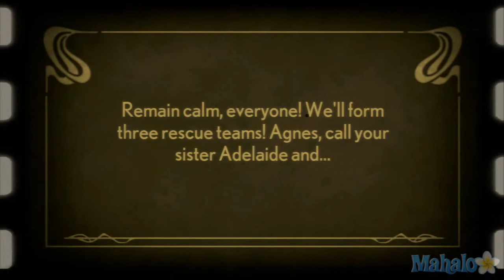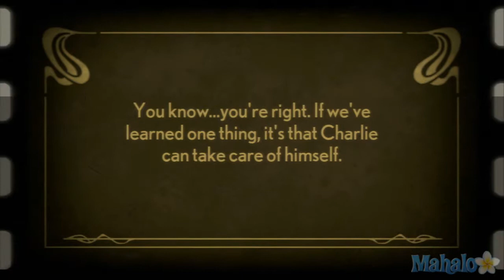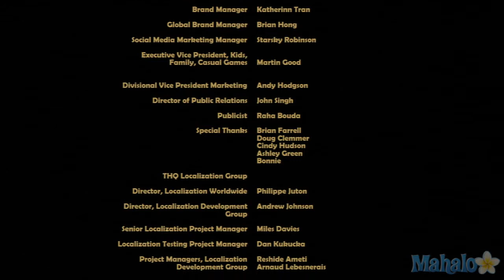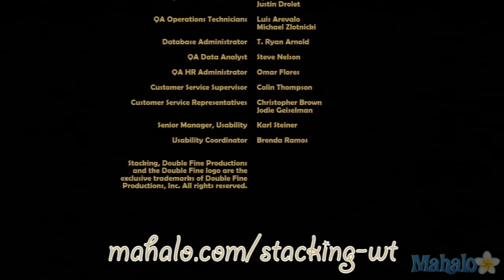Stacking Walkthrough - Level 4 - The Last Platform - Part 4 and End Credits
Our walkthrough for Stacking available on both the PSN and the Xbox 360 Marketplace.